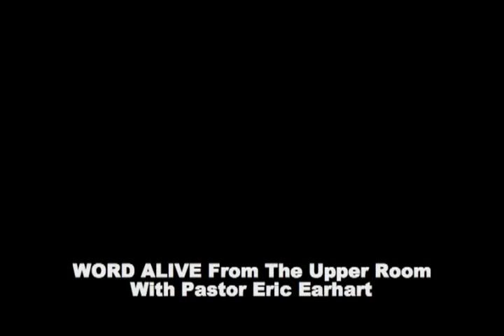Word Alive S3 Ep 8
This week Pastor Eric Earhart talks about "March Gladness Part 1".  Join us to see Lives Changed by the Power of God's Word and Spirit.